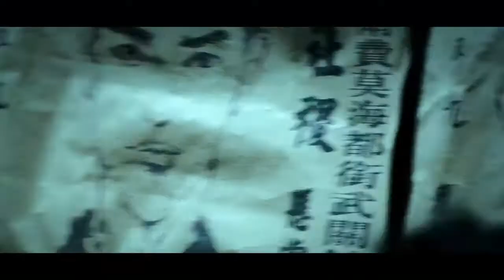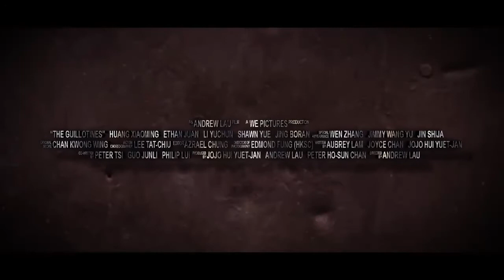The Guillotines (3D) ~ Trailer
A secret brotherhood of assassins -- The Guillotines -- once favored by the Emperor, are now a force of terror and oppression under a new regime. Exiled to a remote village and hunted by a squad of fighters with firearms that challenge their cold steel, The Guillotines must now outwit and outfight enemies from both sides.

Genre: 3D/Action/Adventure/Art House & International/Drama/Science Fiction
Language: Mandarin with English subtitles
Rating: R (strong violent content)
Release Date: June 14, 2013
Running Time: 113 minutes
Director: Andrew Lau
Cast: Zhang Wen, Xiaoming Huang, Shawn Yue, Yuchun Li, Ching-Tien Juan, Stephy Tang, Boran Jing, (9 additional cast)